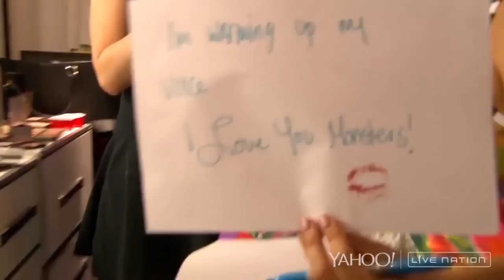Lady Gaga Backstage ARTRAVE The ARTPOP Ball Tour Paris HD